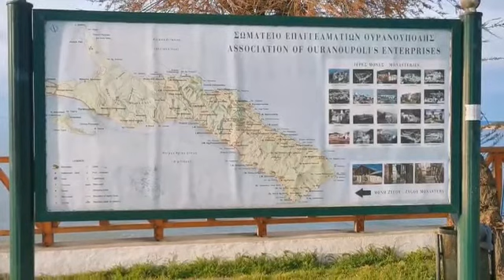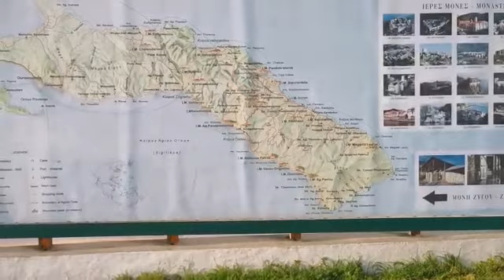Harta Sfantului Munte Athos - cu preot Ioan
Ortodoxia  noastră - adevărata credintă !